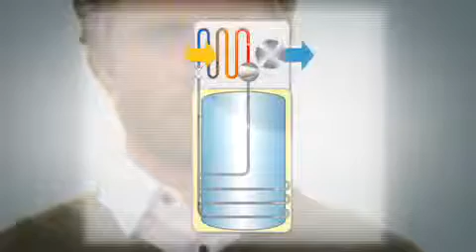CHAUFFE EAU THERMODYNAMIQUE